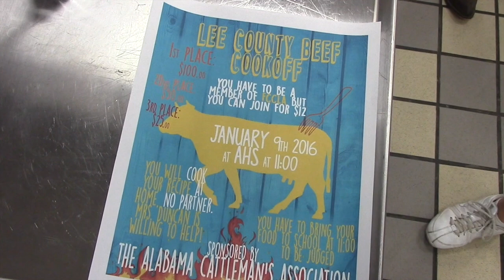AHS TODAY 12-10-15